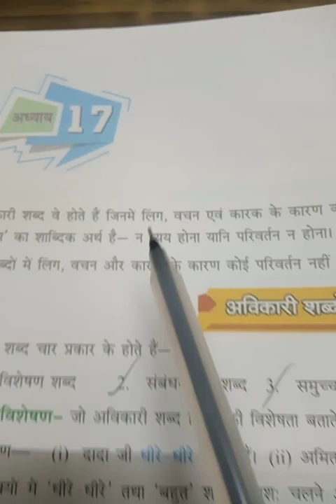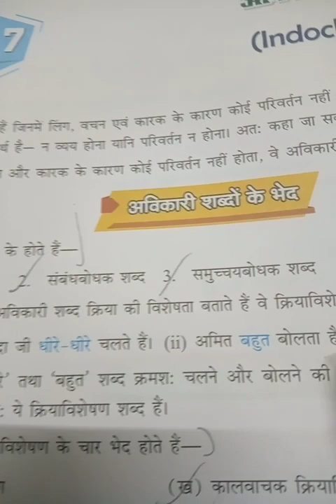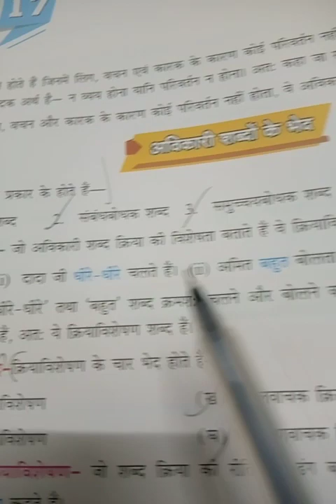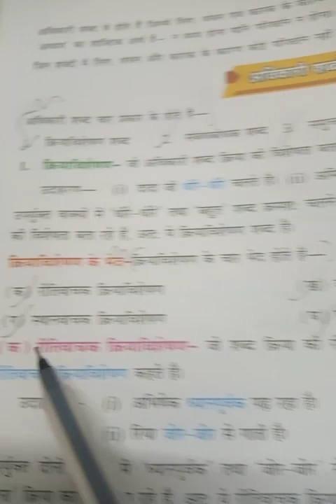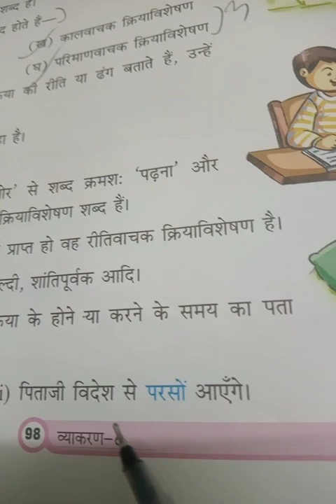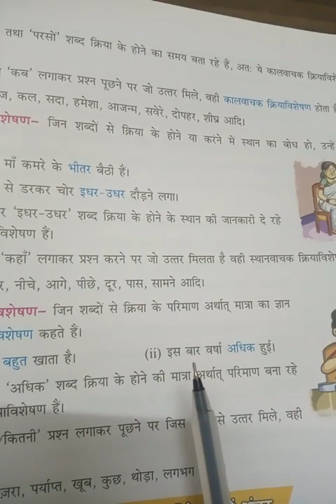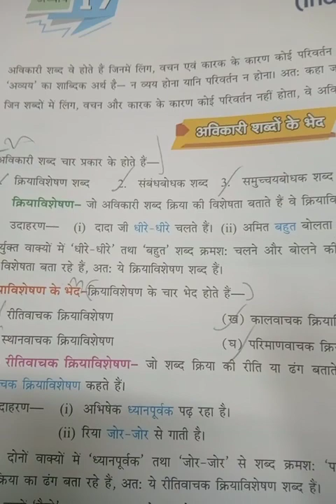25 January 2024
व्याकरण पाठ १७- अविकारी शब्द
Class 6I